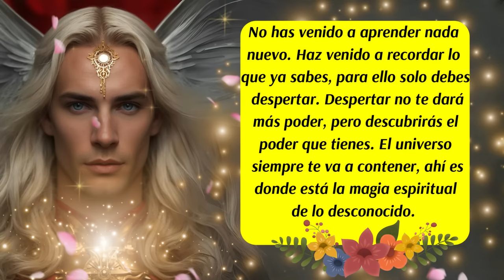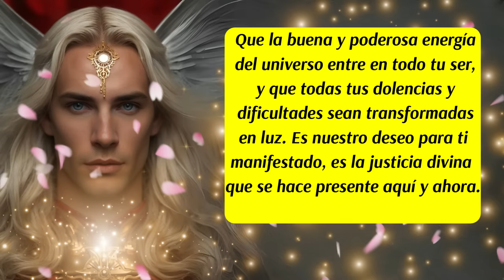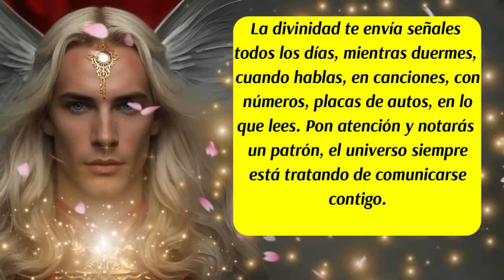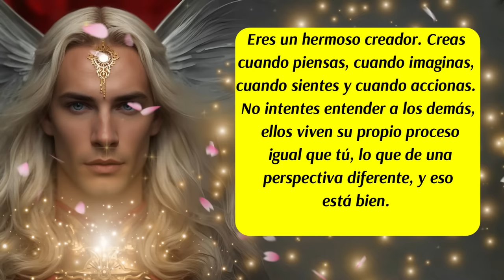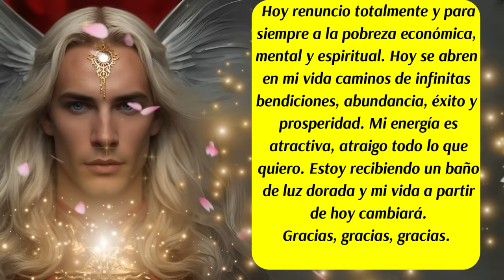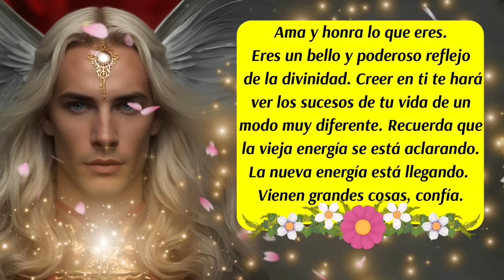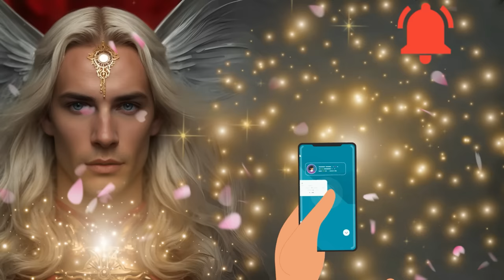💌Cosas esperadas llegan🙌Por fin se hace realidad✨🌈Arcángel Metatrón te asiste😇mensajedelosángeles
00:00 Bienvenida
00:23 Arcángel Metatrón te habla
00:56 Los Ángeles te hablan
01:31 Mensaje de las Energías Angelicales
02:28 Arcángel Metatrón te habla
02:50 Consejo del día
03:53 Decreto del día
05:33 Los Ángeles te hablan
06:00 Mensaje de tus Guías Espirituales
07:00 Código Sagrado
07:30 Despedida
✅Este canal es para ti y pensado en ti, vive con la absoluta certeza de que aquello que deseas ya existe y está buscando el modo de manifestarse con la ayuda y asistencia de los ángeles, arcángeles, guías espirituales y maestros ascendidos.  Que cada día de tu vida cuente desde el amor, la armonía, el equilibrio y la gratitud.

✅ISRC: USUAN1100748
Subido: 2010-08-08